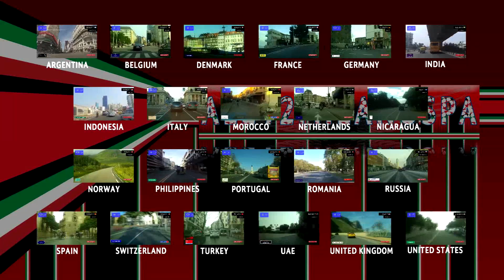Driving through Åsane (Norway) from Nyborg to Ervik 14.09.2021 Timelapse x4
This video was made by  @koffamoto
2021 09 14 Norway Norge Åsane Vestland fylke Vestlandet Midthordland Bergen Nyborg Ervik
Norge,[a] offisielt Kongeriket Norge,[b] er et nordisk, europeisk land og en selvstendig stat vest på Den skandinaviske halvøy. Geografisk sett er landet langt og smalt. På den langstrakte kysten mot Nord-Atlanteren befinner Norges vidkjente fjorder seg. Kongeriket Norge omfatter hovedlandet (fastlandet med tilliggende øyer innenfor grunnlinjen), Jan Mayen og Svalbard. Med disse to arktiske områdene omfatter Norge et landareal på 385 000 km2 og har et innbyggerantall på cirka 5,4 millioner (2021). Fastlands-Norge grenser i øst til Sverige, i nordøst til Finland og Russland.

Norge er et parlamentarisk demokrati og konstitusjonelt monarki, hvor Harald V siden 1991 er konge og statsoverhode, og Jonas Gahr Støre (Ap) siden 2021 er statsminister. Norge er en enhetsstat, med to administrative nivå under staten: fylker og kommuner. Den samiske delen av befolkningen har, gjennom Sametinget og Finnmarksloven, til en viss grad selvstyre og innflytelse over tradisjonelt samiske områder. Selv om Norge har avvist medlemskap i Den europeiske union gjennom to folkeavstemninger, har Norge gjennom EØS-avtalen tette bånd til unionen, og gjennom NATO med USA. Norge er en betydelig bidragsyter i De forente nasjoner (FN), og har deltatt med soldater i flere utenlandsoperasjoner med mandat fra FN. Norge er blant statene som har vært med fra grunnleggelsen av FN, NATO, Europarådet, OSSE og Nordisk råd, og er i tillegg til disse medlem av EØS, Verdens handelsorganisasjon, Organisasjonen for økonomisk samarbeid og utvikling og er en del av Schengen-området.

Norge er rikt på mange naturressurser som olje, gass, mineraler, tømmer, sjømat, ferskvann og vannkraft. Disse naturgitte forutsetningene har siden begynnelsen av 1900-tallet gitt landet mulighet til en rikdomsøkning få andre land har nytt glede av, og nordmenn har per 2017 verdens tredje høyeste gjennomsnittlige inntekt, målt i BNP per innbygger.[5] Petroleumsindustrien står for omkring 14 % av Norges bruttonasjonalprodukt per 2018.[6] Norge er verdens største produsent av olje og gass per capita utenfor Midtøsten. Antall sysselsatte knyttet til denne næringen sank imidlertid fra ca 232 000 i 2013 til 207 000 i 2015.[7]

I Norge har disse naturrikdommene blitt fordelt på den ganske befolkningen. Landet opprettholder en velferdsmodell på linje med de andre nordiske landene. Viktige tjenesteområder som helse og høyere utdanning er statsfinansiert, og landet har et omfattende velferdssystem for sine innbyggere. Offentlige utgifter ligger i 2018 på ca. 50 % av BNP, og størstedelen av disse utgiftene er knyttet til undervisning, helsevesen, sosial trygd og velferd.[8] Siden 2001[9] har FN rangert Norge som verdens beste land å bo i. Fra 2010 er Norge også rangert øverst på EIUs demokratiindeks.[10][11] Norge ligger på tredjeplass på FNs World Happiness Report for årene 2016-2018, bak Finland og Danmark, en rapport som ble publisert i mars 2019.[12]

Størstedelen av befolkningen er nordisk. De siste par årene har innvandring utgjort mer enn halvparten av befolkningsveksten. De fem største minoritetsgruppene er norsk-polakker, litauere, norsk-svensker, norsk-syrere inkludert Syria-kurdere og norsk-pakistanere.